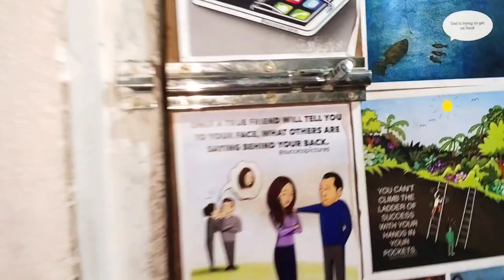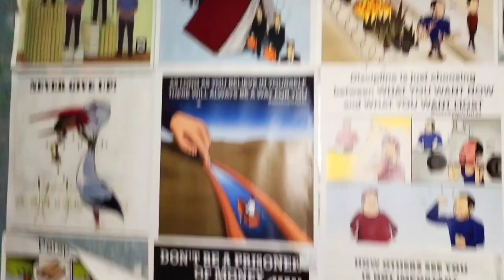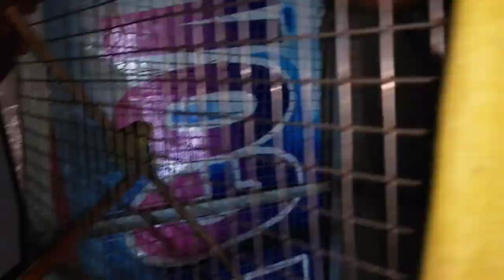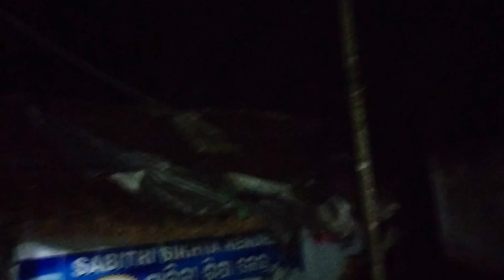ବାଇଆ ଗାଳି ଶୁଣିଲା କାହିଁକି 🤣|Odia Vlogs ||Trilochan Lopamudra Vlog